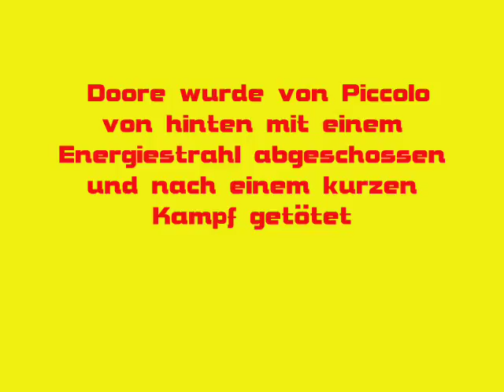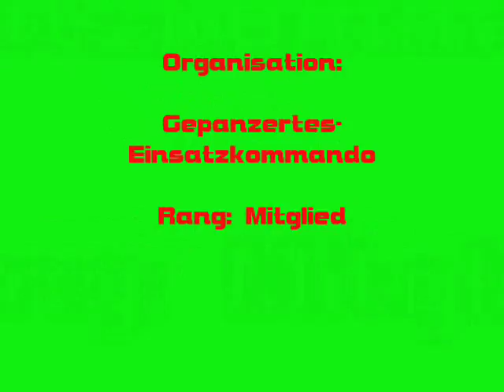Doora Dragonball 070